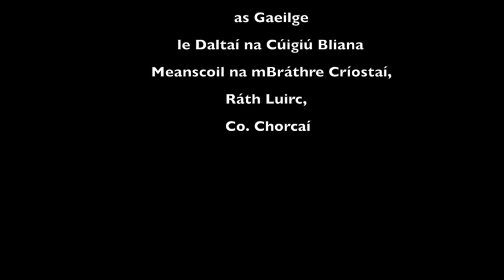Zombie as Gaeilge - CBS Charleville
The Irish Department and the Music Department were very busy during Seachtain na Gaeilge when Miss O’Sullivan and Miss McCarthy collaborated to release a music video as Gaeilge with a 5th Year Irish class. The boys' musical talent as well as their positive attitude to Irish blew us away and we are extremely proud of their efforts. Every instrument that is heard in the video is played by the boys themselves and the voices are theirs also! Sincere thanks to Sebastian, Kuba and Steven for putting the recording together and to the local Foróige branch for opening the door to their recording studio so generously to us. Enjoy!

Bhí Roinn na Gaeilge agus Roinn an Cheoil an-ghnóthach le linn Sheachtain na Gaeilge nuair a chomhoibrigh Iníon Ní Shúilleabháin agus Iníon Nic Chárthaigh le chéile chun físean ceoil as Gaeilge a chur amach le rang Gaeilge sa chúigiú bliain.
Chuaigh talann ceoil na mbuachaillí chomh maith lena meon dearfach i leith na Gaeilge i gcion go mór orainn agus táimid an- bhródúil as a gcuid iarrachtaí. Tá gach uirlis a chloistear sa físeán seinnte ag na buachaillí féin agus is leosan na guthanna chomh maith! Míle Buíochas le Sebastian, Kuba agus Steven as an taifeadadh a chur le chéile agus leis an mbrainse áitiúil Foróige as doras a stiúideo taifeadta a oscailt go fláithiúil dúinn. Bainigí sult as!